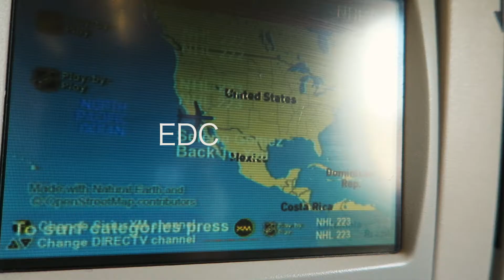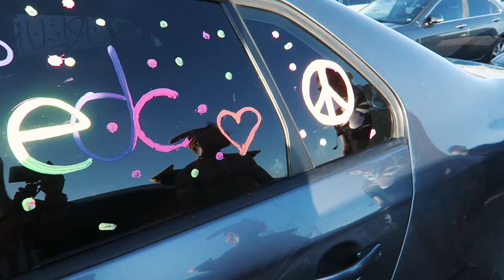EDC Las Vegas 2018 (After Movie)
"All Are Welcome Here" To EDC Las Vegas 2018!
Open me…

After many years of holding off on attending one of the biggest music festivals in America, EDC Las Vegas, I (Sara) finally got the opportunity to go with some amazing friends, some whom are veterans of EDC, and some were newbies just like me. But all music lovers who love attending festivals! I would not have been able to make it through this intense weekend of partying dusk til dawn without the advice and guidance of my EDC friends and I had one of the most amazing times of my life! I am blessed to have experienced this with my rave family (aka festival family).

Looking forward to making more memories under the electric sky at EDC Las Vegas 2019!